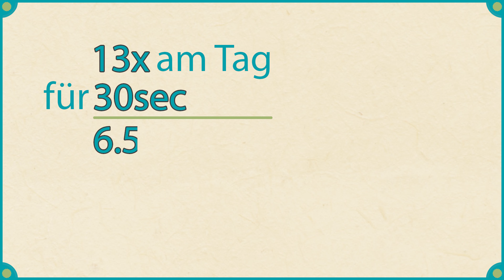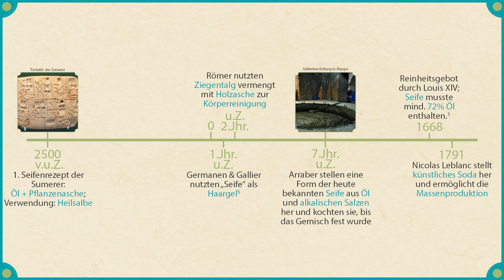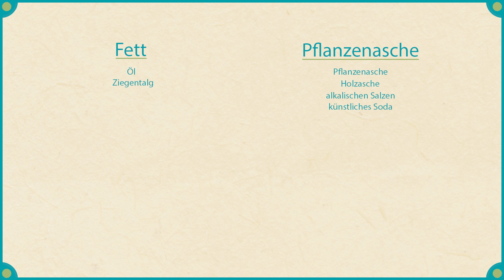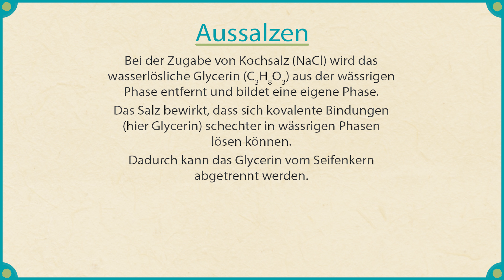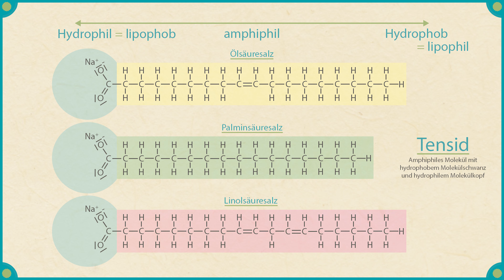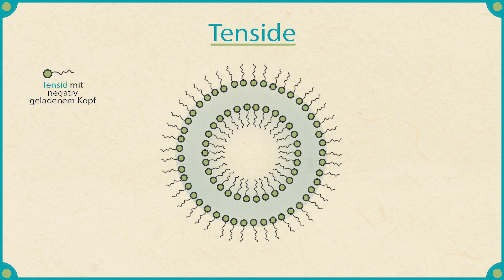Seife chemisch erklärt!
Seife wird schon seit 4500 Jahren mit Fetten, Ölen, Pflanzenasche oder alkalischen Salzen hergestellt. An diesen Grundzutaten hat sich bis heute wenig geändert. Denn hinter der Seifenherstellung steckt ein ganz einfaches chemisches Prinzip: die Verseifung. Dazu beruht die Waschwirkung der Seife auf ihren einfachen, aber doch genialen, chemischen Eigenschaften, den Tensiden.
►SocialMedia:
✦Zweitkanal:

►Timetamps
00:00 Anfang
00:15 Hand- vs. Flüssigseife
01:03 Geschichte der Seife
02:15 Seifenbildung
04:00 Tenside
06:06 Ende

►Quellen:
1. Bundeszentrale für gesundheitliche Aufklärung – BZgA-Forschungsbericht / Februar 2022 ( Befragung 2019)

►Medienquellen:
✦ pixabay & pexels